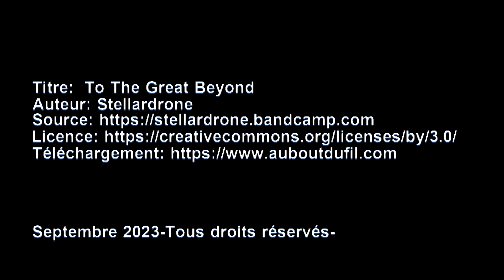Les masques vénitiens de Castres Vidéo 1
Association de Castres, dans le Tarn -81- qui nous régale les yeux avec leurs tenues et représentations chaque année.
Photos réalisées le dernier jour, dimanche 17 septembre 2023 ; que j'ai décidé de présenter en 2 voir 3 vidéos.
Ici, arrêt sur les gros plans, masques... tenues... regards.